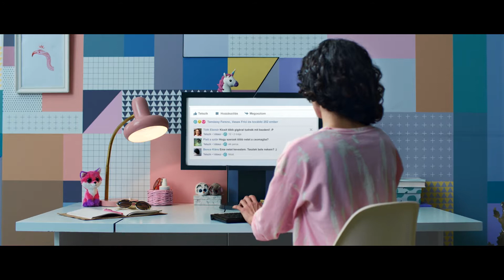Telekom tavaszi kampány 2017 - werkfilm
Így készült a Telekom új tavaszi kampánya!